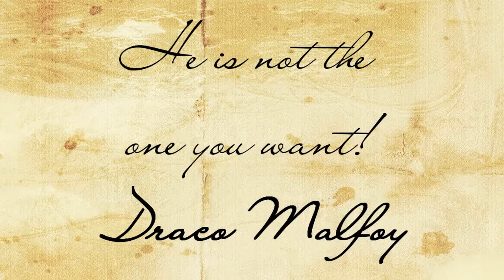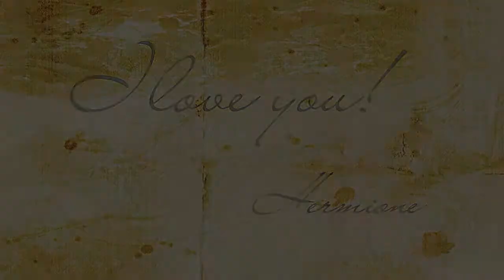Draco x Hermione ; So sick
Hey here's the next one.
Maybe I have not the time to upload another
today or tomorrow and than I'm away for 1 or 2 weeks.
So merry christmas to everyone.
I hope you all will have a good time !!
MERRY CHRISTMAS ;)